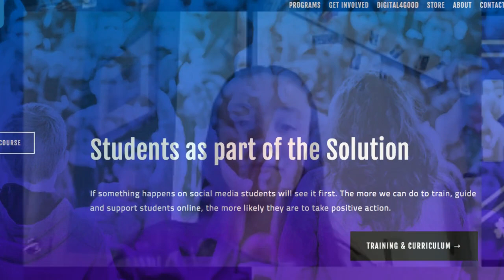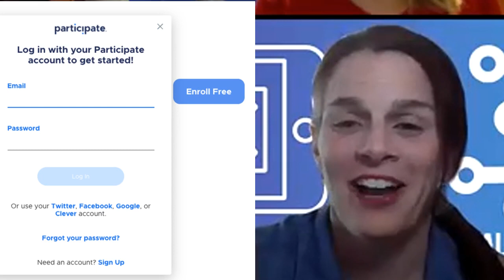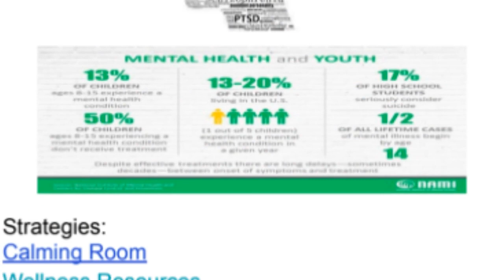Staying in Touch while Sheltering in Place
Also hear from cofounder of ICANHELP, Kim Karr speak on Mental Health Awareness Month and how to be safe on Line.